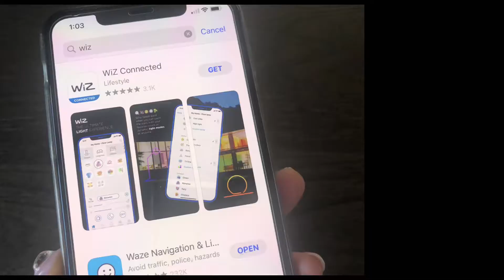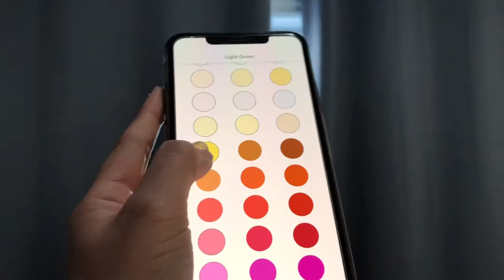필립스 위즈 스마트전구 LED전등교체 하는법 Philips Wiz smart light bulb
스마트전구
이래서 쓰는거군요 ~

불을 안끄고 나와도
집 밖에서 폰 하나면 끌 수 있는 세상 ^^
색상도 다양하고
클럽, 파티, 할로윈, 크리스마스 모드 등
전구하나로 다양하게 즐기는 New Life

- 제돈으로 구입했습니다-